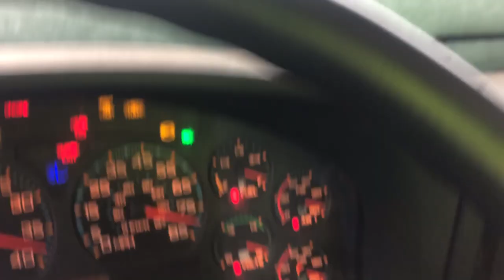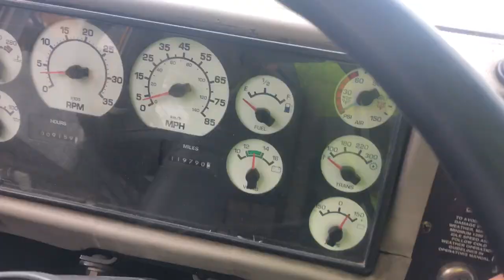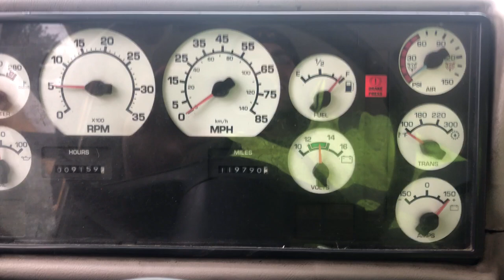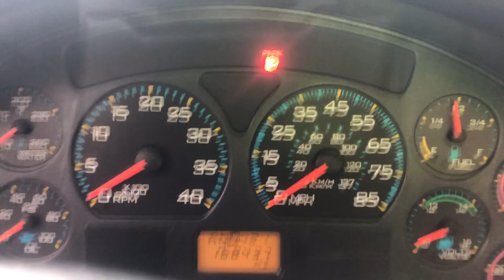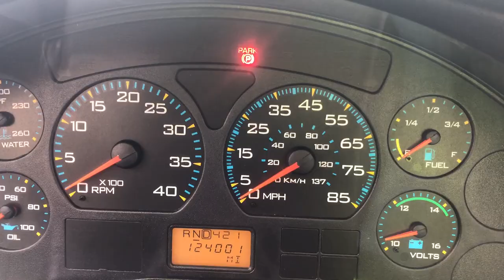Cold start of the school buses